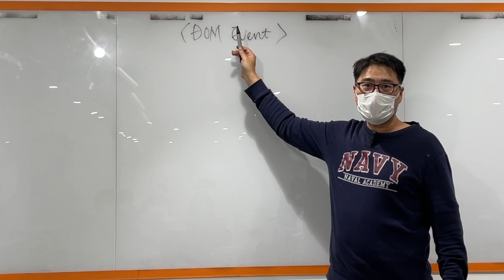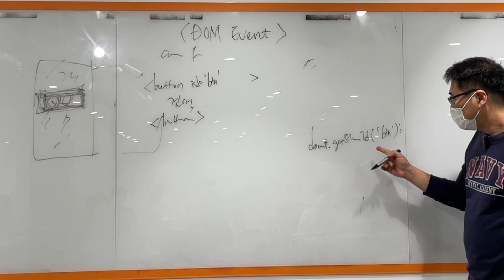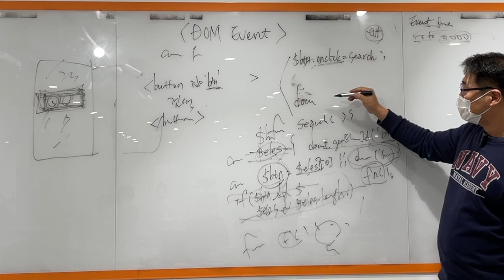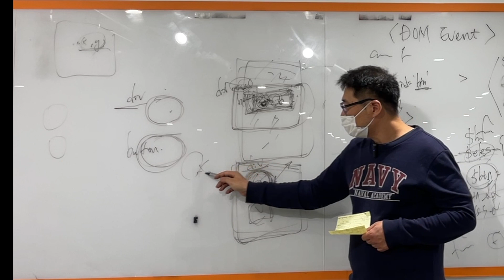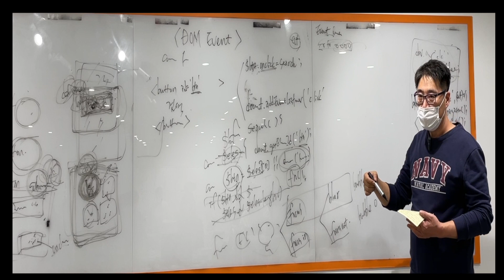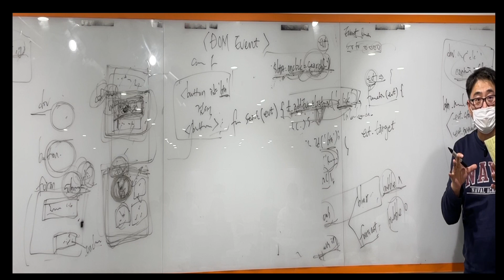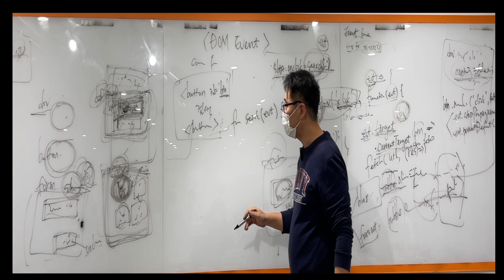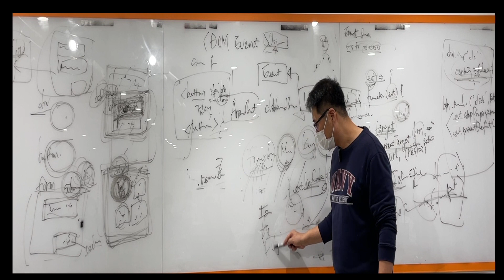{풀스택} JavaScript 23강 - DOM events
풀스택과정 자바스크립트 23강으로 DOM events에 관한 강의입니다.

00:05 리액트의 이벤트 처리하는 법
04:40 상황에 따른 이벤트 처리
09:20 이벤트
10:23 이벤트 핸들러
11:33 이벤트 타입
12:56 버블링과 캡처링
27:36 Event.target vs Event.currentTarget
36:10 이벤트의 상속구조